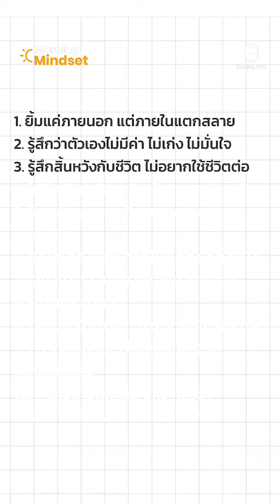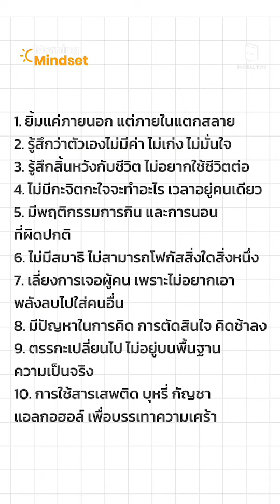'Smiling Depression' เบื้องหลังรอยยิ้มที่สดใส แต่ภายในซ่อนความซึมเศร้า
'Smiling Depression' เบื้องหลังรอยยิ้มที่สดใส
แต่ภายในซ่อนความซึมเศร้า 🥹
📍 ช่องทางอัปเดตเทรนด์ ความรู้การตลาดไปกับ Digital Tips

แล้วคุณจะไม่พลาด สาระความรู้ใหม่ๆ จากเราแน่นอน